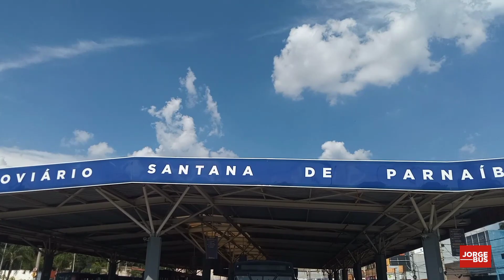TERMINAL SANTANA DE PARNAÍBA - MOVIMENTAÇÃO DE ÔNIBUS